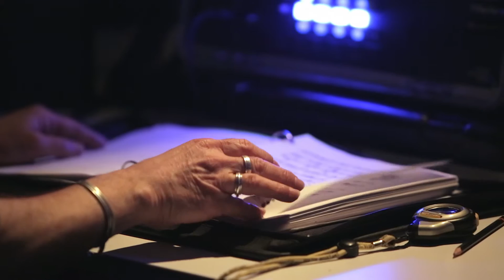L'Aiglon: fils de Napoléon - behind the scenes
Orchestre symphonique de Montréal - OSM
Directeur musical - Kent Nagano - Music Director

Director and editor: Ian Cameron
Camera: Ian Cameron, Jonathan Yu
Additional Camera: Philippe Sly